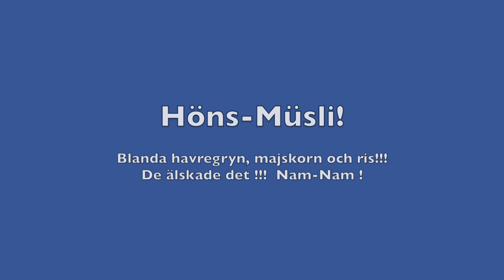Chicken Müsli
Food for chickens